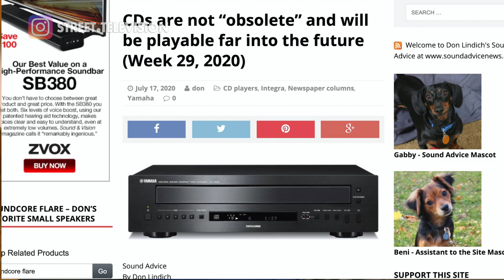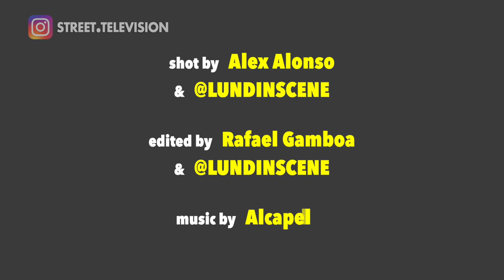Jayo Felony of early San Diego hip-hop influences (pt. 5)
Jayo Felony talks about San Diego hip-hop history which included Gansta Ern, Mitchy Slick, Nick Cannon, Legions of Doom and others. There is a lot of rap history with roots in Southeast San Diego.